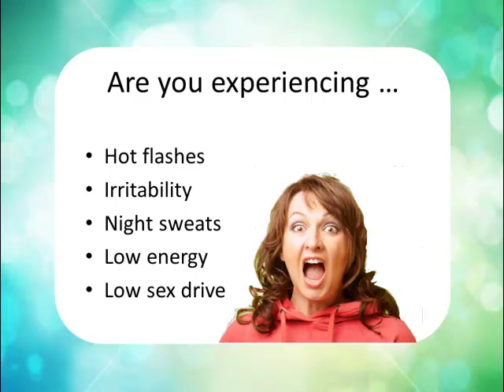Bio-identical Hormone Replacement Therapy - serving The Woodlands, TX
Dr. Kimberley Schroeder's focus at the Institute for Health and Wellness is to use a natural approach to help you be healthy and to feel well again.

Dr. Schroeder specializes in treatment for menopause and andropause using Bio-identical Hormone Replacement Therapy. Dr. Schroeder provides treatment for thyroid imbalance, biologically identical hormone therapy (bio-identical hormones) for men and women, nutritional eating plans, nutritional supplementation, weight loss using the HCG diet and individually designed fitness programs.

We also provide treatment for adrenal fatigue with natural cortisol. Our bio-identical hormone treatments are ideal for pre-menopausal, peri-menopausal and post-menopausal women and men who have low testosterone (Low T). We prescribe natural compounded hormones.

You don't have to live with feeling tired and irritable, night sweats, hot flashes, vaginal dryness, low libido, not sleeping well, or low energy.

Institute for Health and Wellness